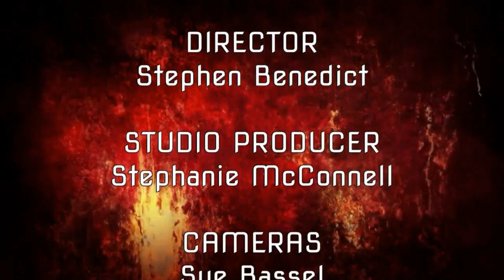Larry Lawson Interviews - PAT O'CONNELL - Evil Aliens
Pat O’Connell is a communications consultant for high-tech corporations in fields as varied as nuclear power, aerospace, and antibody library solutions. She is also a researcher, novelist, and nonfiction author with eclectic interests, from science and medicine, to history and psychology, to metaphysics and the paranormal. And she helps individual clients manifest their own book publication dreams. Through it all, she remains an activist for truth and freedom.